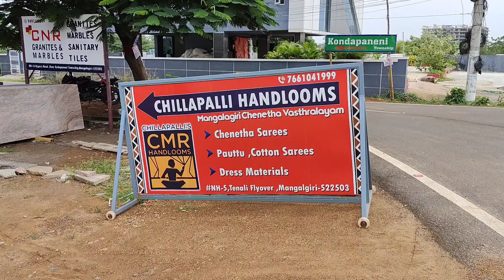గద్వాల్ పట్టు & కాటన్ శారీస్ మన మంగళగిరి లో l Gadwal sarees low cost లో l CMR Handlooms mangalagiri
Shop Name  : CMR HANDLOOMS
Sop address :  Near CNR Granites, Bypasss Road, NH-15, Mangalagir -  522503

Vihara Tarangiri - ఛానల్ ద్వారా మీ షాప్ బిజినెస్ ప్రమోట్ చేసుకోవాలి అనుకోంటే 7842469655 ...నెం కు వాట్సప్ మెసేజ్ చేయండి